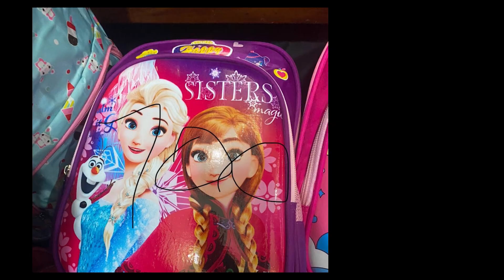Teret Teret Amharic የሙት በር መርሜዷ Amharic stories🎎👸😱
ሰላም ተመልካቾች እንዴት ናችሁ ሁሌም ሰላሙን እየተመኘንላቹ በዚህ ቻናል ጣፋጭ እና አስተማሪ የሆኑ ተረቶች ፣ ታሪኮች እና አስተማሪ ቪዲዮዎች እናንተን በሚያዝናና መልኩ እናቅርብላችኋለን። ይህ ቻናል ተረቶች ፣ ታሪኮች እና አስተማሪ ቪዲዮዎች በሃገራችን ቋንቋ ለተመልካቾች በሚመጥን መልኩ ተዘጋጅቶ የሚቀርብበት ልዩ ቻናል ነው። ቻናላችንን ሰብስክራይብ በማድርግ ቤተሰብ ይሁኑ። ከወደዱት ላይክ እና ሼር በማድረግ ለወዳጆቾ ያጋሩ። አስተያየቶቻችሁን በኮመንት ጻፉልን። ምርጭችሁ ስላደረጋችሁን ክልብ እናመሰግናለን ተዝናኑ።
ተረት ተረት በእንግልዘኛ ለምትፈልጉ ተመልካቻች ከታች ባለው ሊንክ መመልከት ትችላላችው
Magical Drone መጫወቻ ድርን ይዘዙ!!
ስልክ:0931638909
ዋጋ 999 ብቻ

Amharic fairytale teret teret Movie Recap Animation